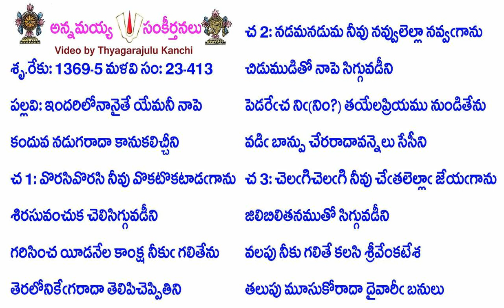Book23-Song413-11298-ఇందరిలోనానైతే యేమనీ నాపె-indarilōnānaitē yēmanī nāpe